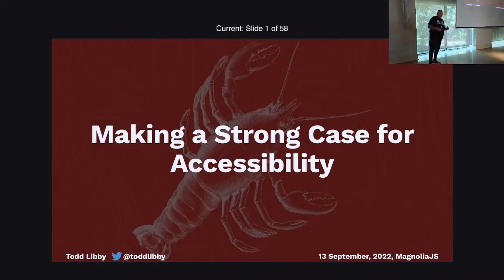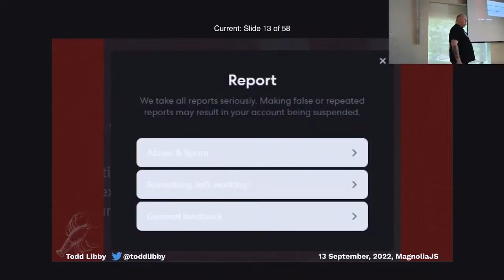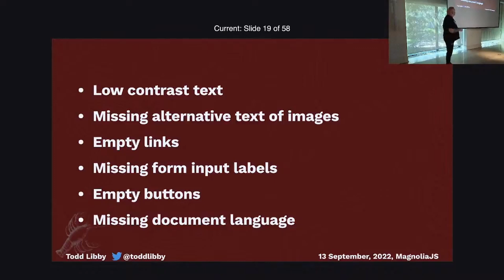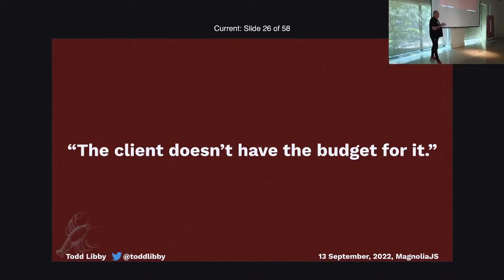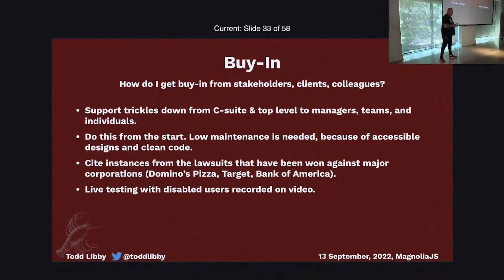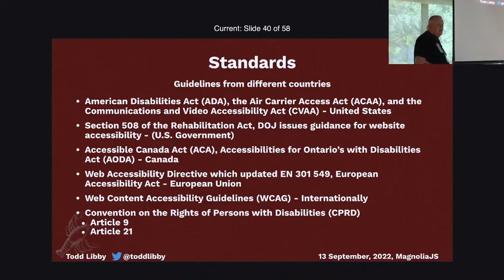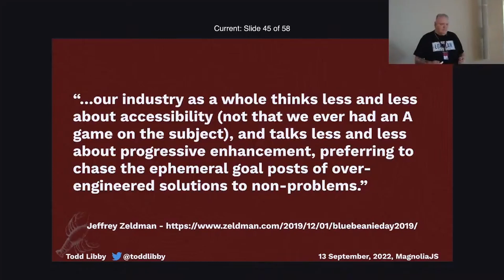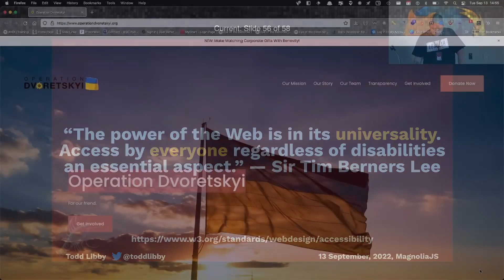Making a Strong Case for Accessibility - Todd Libby (MagnoliaJS 2022)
Making a Strong Case for Accessibility
Presented at MagnoliaJS 2022 on Sept. 13, 2022.